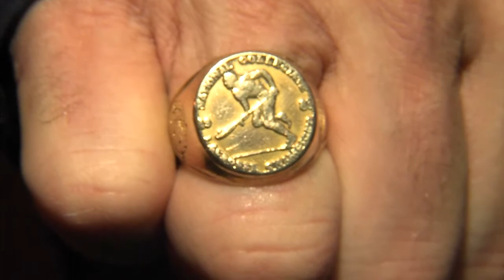Syracuse Lacrosse Maltz Family PKG